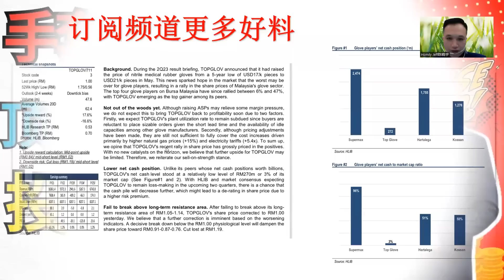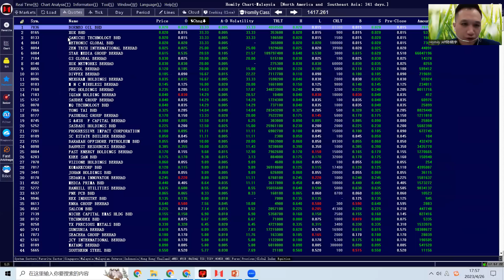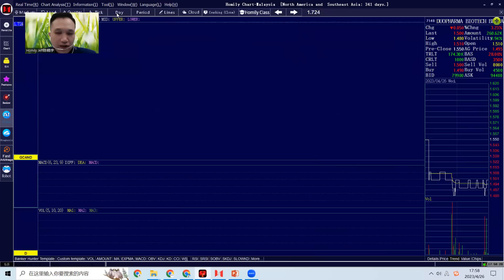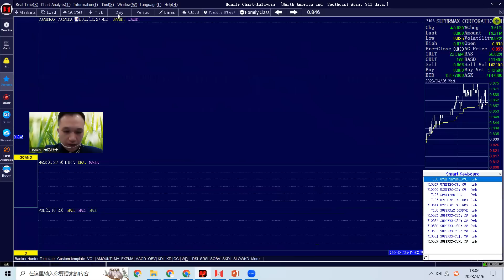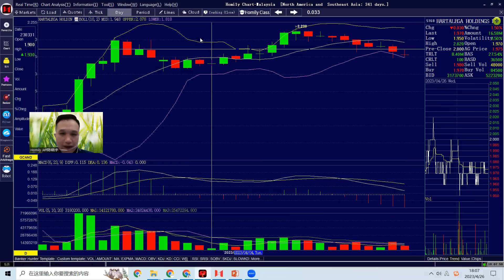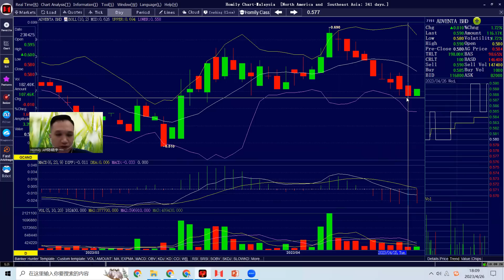投行再看衰顶级手套|Topglove，公司要倒，股价要崩？Supermax止跌可抄底？#手套股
标题：投行再看衰顶级手套|Topglove，公司要倒，股价要崩？

内容简介：今天投行专业研究报告再看衰顶级手套，是否意味着这家公司最可能像瑞信最先暴雷为什么，supermax前面跌最多，今天逆势飙升最多，是否可以抄底，欧美隔夜大跌，马股KSLE大跌，手套股却鹤立鸡群积极表演，而且在投行看衰顶级手套后依然逆势上升，机构投行要吃票还是要建仓，想要了解以上内容请先点订阅，然后去看影片，觉得好就点赞分享

 你可能喜欢以下精彩影片 手套股往期精彩内容链接